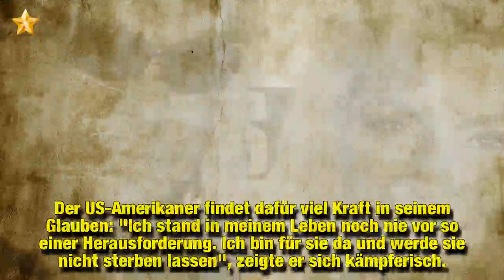Krebs-Rückfall: So bitter weint Duane Chapman um Gattin Beth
Duane Chapman (66) will seine Ehefrau nicht verlieren! Im November vergangenen Jahres hatte Beth Chapman (51) offenbart, erneut an Kehlkopfkrebs erkrankt zu sein. 2017 hatte das TV-Gesicht geglaubt, den Kampf gegen die tückische Krankheit endgültig gewonnen zu haben. Obwohl der Krebs diesmal bereits im fortgeschrittenen Stadium sei, denkt Beth aber weiterhin nicht daran, kürzerzutreten. Dabei immer an ihrer Seite: ihr Mann Duane. In einem Interview kämpfte er jetzt mit den Tränen!